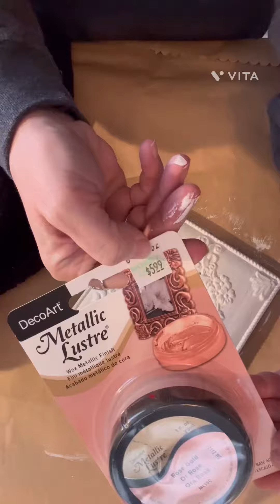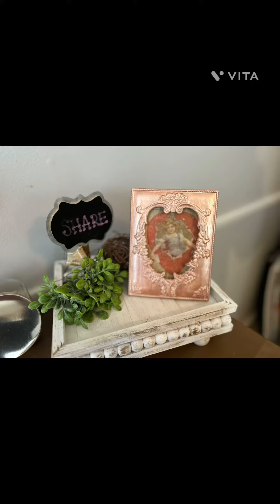Vintage photo frame